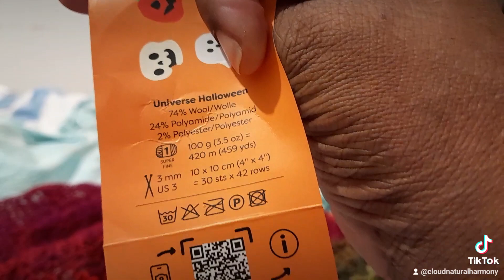Ai - 2023 SEPTEMBER!(1)